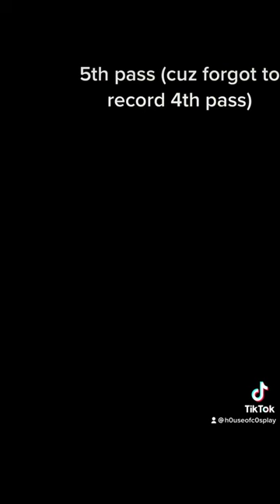Walking stick pt 1! Have I done this before? No, is that going to stop me? no